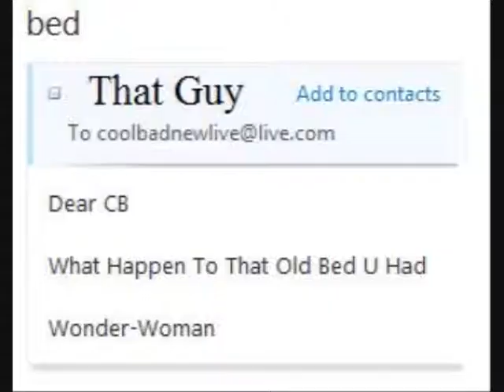CoolBad Email #23-Fu-TON-Of-Awesome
The history of CoolBad's old pull out bed and new Futon

YouTube.Com Privacy